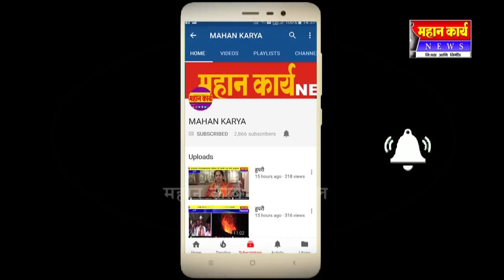खास.धैर्यशील माने यांच्या राजकरणासाठी धोक्याची घंटा